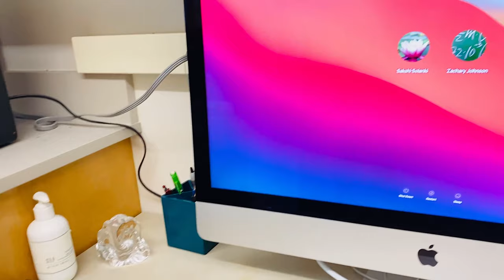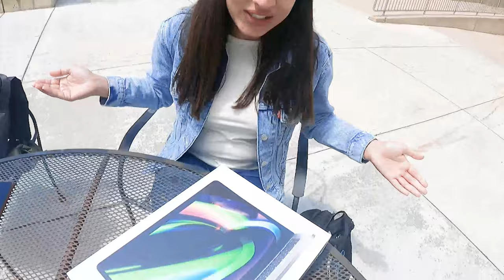Benefits of Doing a PhD in the United States | International Student | Meeting Academic Advisor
Hi Guys,